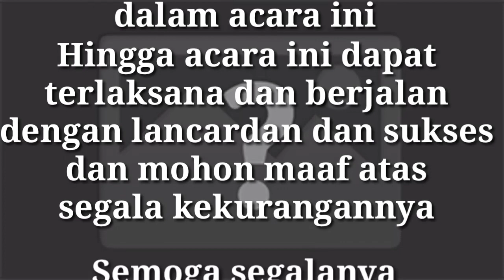santunan anak yatim dan pietu/yatim piatu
acara santunan anak yatim piatu diadakan dan dirayakan sekali dalam setahun tepatnya di bulan Muharam yang paling utamanya tepat pada tanggal 10 muharang yang kemudian di kenal dengan istilah lebaran anak yatim.
pemuda kp. pojok RT. 01 RW. 01 DS. Curugbadak, Maja - Lebak - Banten bersatu padu dengan masyarakat dan para tokoh lingkkungan setempat dan dibantu oleh para donatur diluar lingkungan untuk mengadakan kegiatan tersebut dalam rangka pembelajaran untuk kita semua
bagi para pemuda. supaya terbiasa dan tau makna dan merasakan nikmat dan barokah berbagi.intinya agar kita semua peduli pada anak yatim piatu yang sangat membutuhkan uluran tangan dan kasih sayang kita.
semoga kegiatan ini bermanfaat dan dapat menginfirasi kita semua.